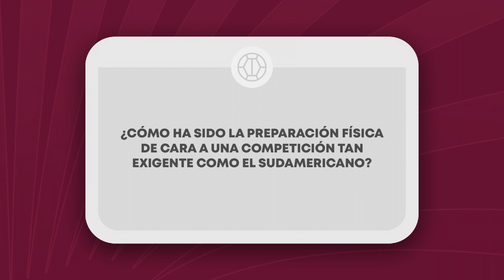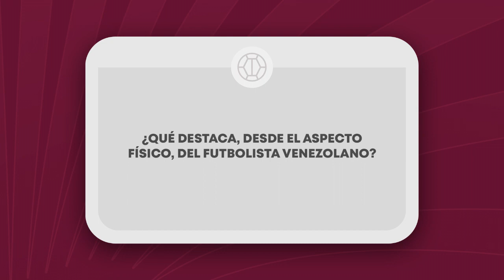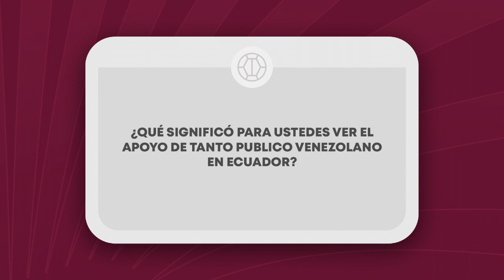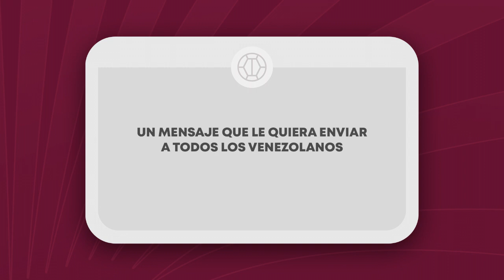Entrevista - Martín Paciullo "Vamos a aportar mucho trabajo"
El preparador físico Martín Paciullo hizo un análisis de los aspectos físicos requeridos para encarar y desarrollar una competición como el CONMEBOL Sub-17.